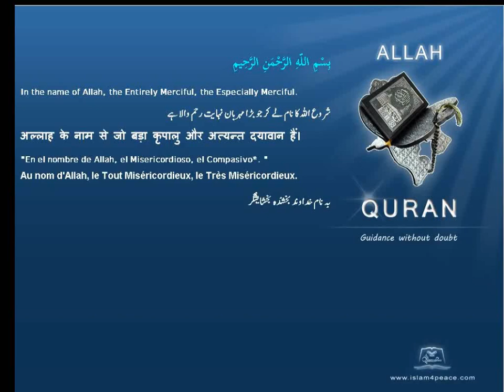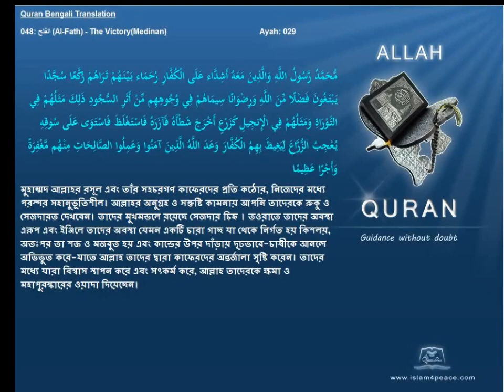Quran Bengali Translation 048 الفتح Al Fath The VictoryMedinan Islam4peace com